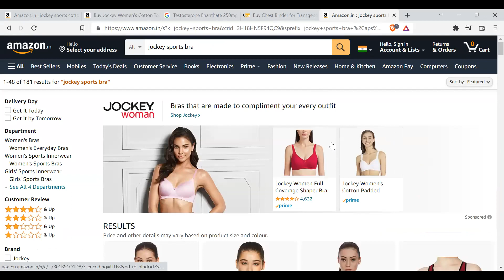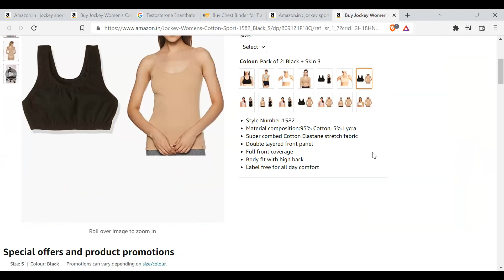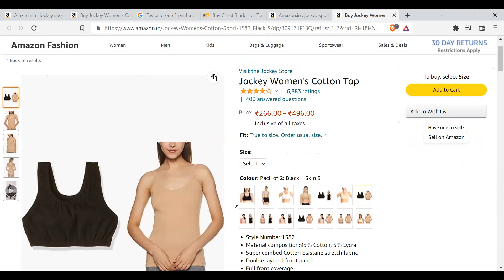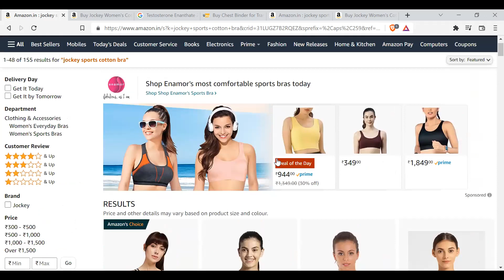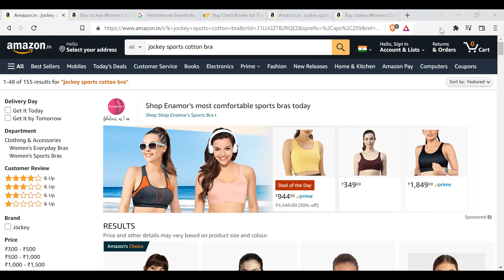Binder ki jagah kya pahen sakte hain, sasta aur badhia! What can do binder's job in less money!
Khariden aise products jo binder ki jagah istemal ho sakte hain, kam paise main aur same results ke saath!